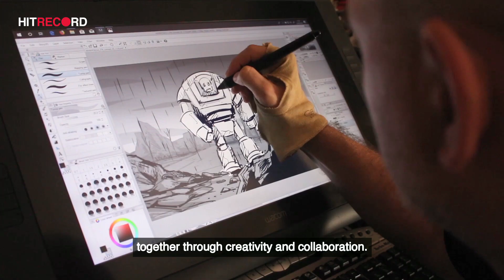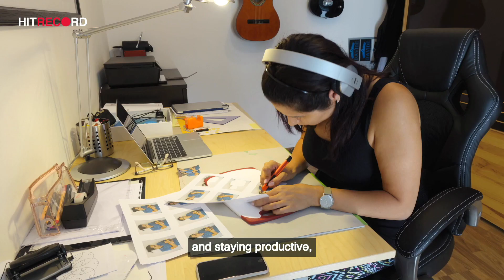I’m making a new show…with you? || Announcing “Create Together WithMe”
Joseph Gordon-Levitt announces Create Together WithMe, a HITRECORD show about creative collaboration during the pandemic.

Be a part of the show! Share how you’re staying creative during isolation

Hey everyone, it's Joe. Like many of you, I’ve been home for about a month now (and I’m lucky that I get to stay home, since many people can’t). At this dark moment when many of us are feeling so isolated, it’s been incredible to witness the HITRECORD community coming together through creative collaboration.

I thought, “This should be a show.” So I pitched it to YouTube... and it’s happening. Create Together WithMe will tell stories of people all over the world staying connected during this pandemic by making art together. And I want you to be part of it.

If you like to write, act, make movies, make music— however you like to express yourself, come jump in.